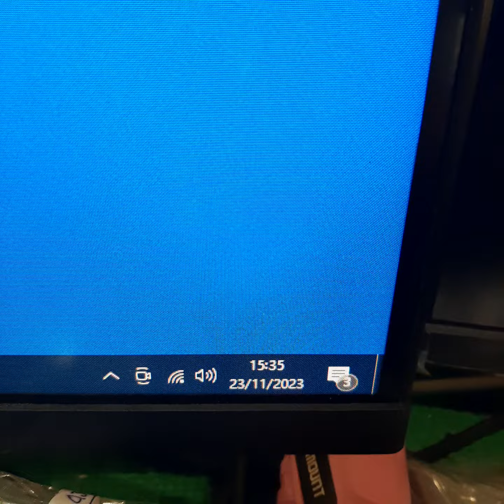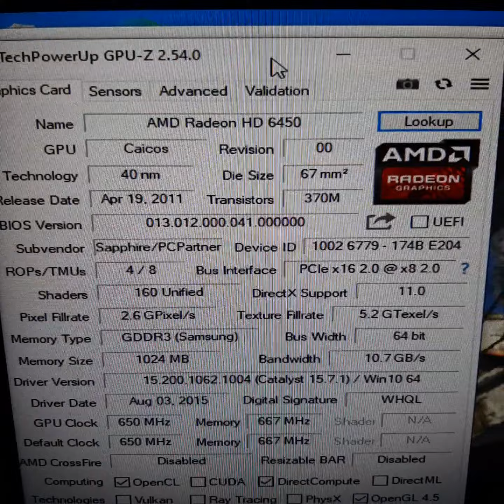SAPPHIRE Radeon HD 6450 HD6450 1GB GDDR3 64 Bit v******g